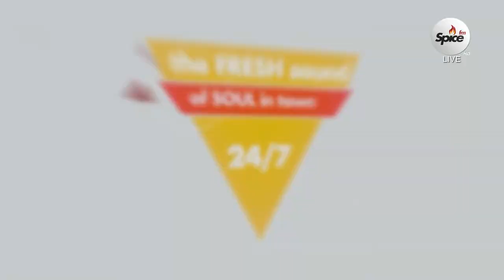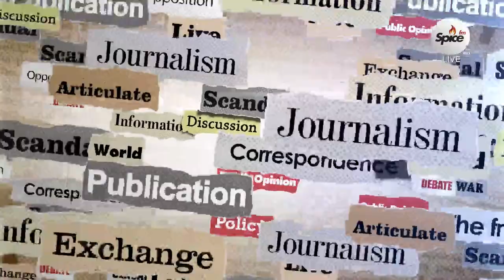Spice FM Live Thursday 14th March 2024